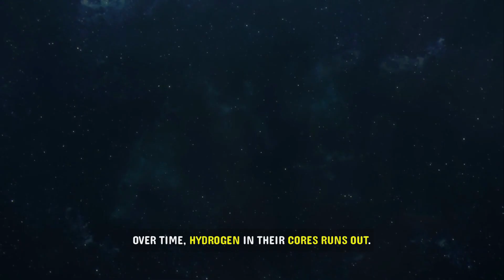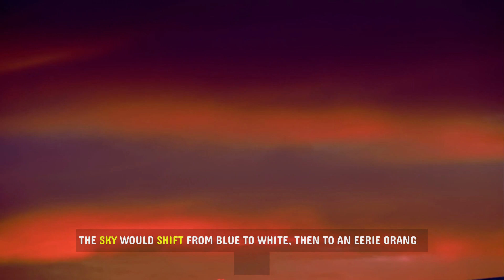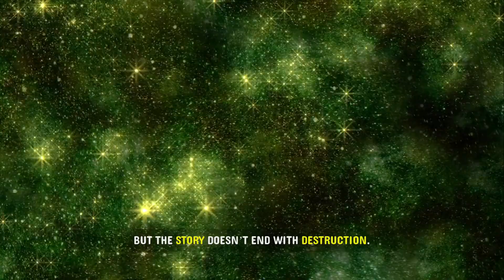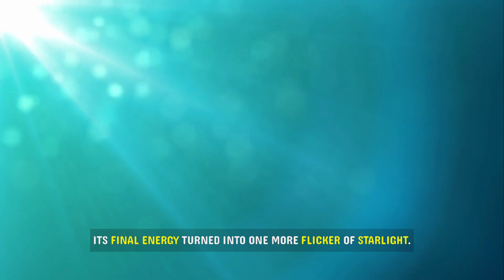What If the Sun Suddenly Expanded?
What would happen if our Sun — the calm, steady light of life — suddenly swelled into a red giant overnight?

In a single moment, daylight would become blinding, oceans would boil, and Earth’s atmosphere would turn to fire.

This cinematic science explainer imagines what the end of our planet would look like if the Sun jumped ahead five billion years in an instant.

From melting cities to drifting planets and the final creation of a white dwarf, discover how one star’s death would rewrite the entire solar system.

💬 Would any trace of life survive the red giant phase? Comment your theory below.